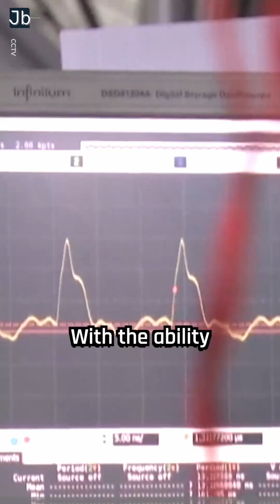The World's Most Powerful Quantum Supercomputer Unveiled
In this groundbreaking video, witness the unveiling of the world's most powerful quantum supercomputer in less than 1 minute. Explore the cutting-edge technology behind this revolutionary machine as it pushes the boundaries of computing capabilities.

Join us on a journey into the realm of quantum computing, where immense processing power and unprecedented computational speed promise to reshape the future of scientific research, artificial intelligence, and technological advancements. Prepare to be amazed as we delve into the incredible potential of this extraordinary feat of engineering and witness the dawn of a new era in computing.